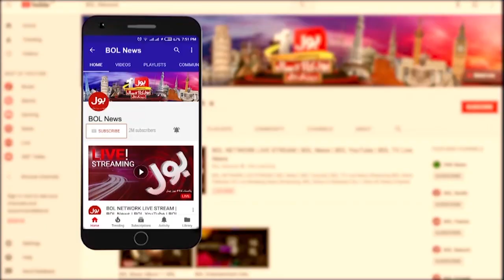New Zealand Team Arrived In Pakistan | Cricket Expert Sajid Khan Exculsive Talk | BOL News